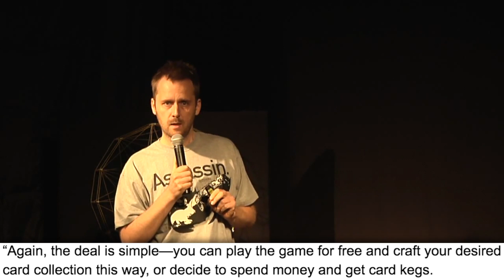THIS is CD Projekt's view on Loot Boxes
The boss of Witcher game makers CD Projekt just said some stuff about loot boxes and it’s something their fans will love to hear. Spoliers: it’s not the kind of thing EA, Activision and those dudes say.

Hosts: Mike Williams and Jake Kulkowski
Script: Liam McKelvey
Editor: Liam McKelvey